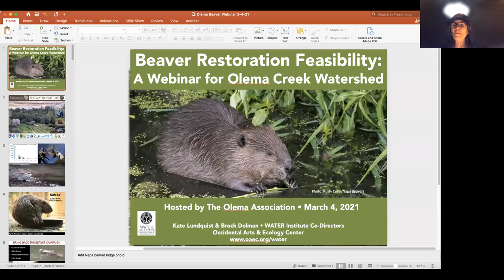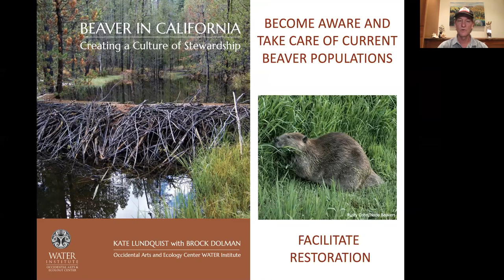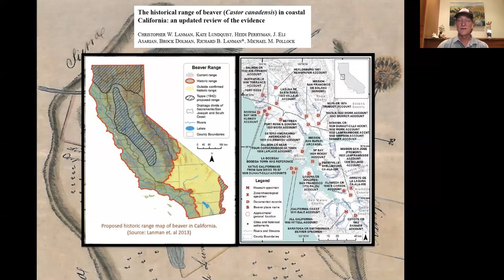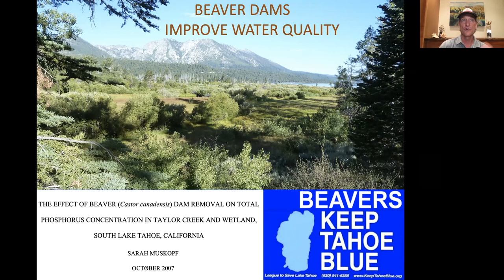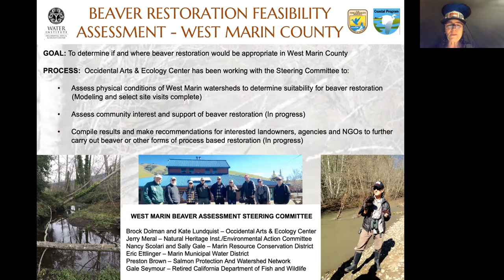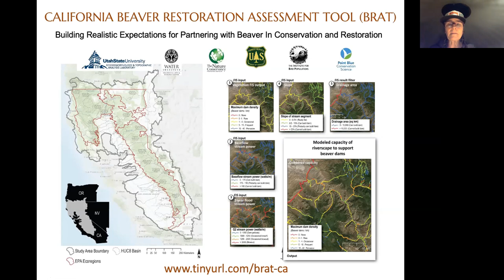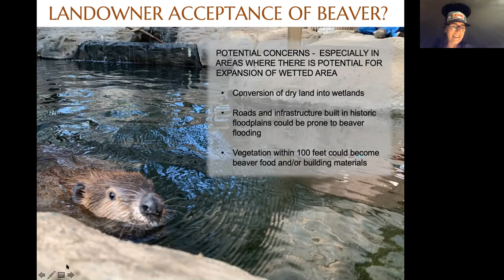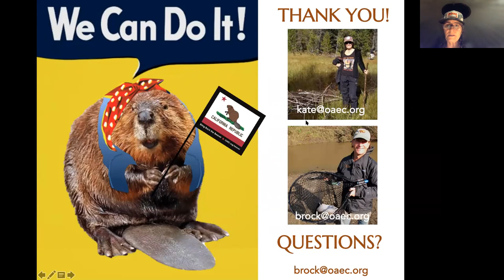Beaver Restoration Feasibility: A Webinar for Olema, March 2021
The following video is a recording of the informational webinar Brock Dolman and Kate Lundquist (Occidental Arts & Ecology Center WATER Institute Directors) gave on March 4, 2021 to those living and/or working in the Olema Creek watershed near Point Reyes National Seashore in California.

Co-hosted by the Environmental Action Committee and the Olema Association, webinar topics include the fascinating history, ecology and benefits of beaver in California and the initial results from the West Marin Beaver Restoration Feasibility Assessment Brock and Kate have been carrying out with the help of their Marin County based steering committee.  The 45-minute presentation is followed by a question and answer session.

Please note, the recording begins a couple of minutes after the start of the webinar. Apologies to our co-host and esteemed Steering Committee member Jerry Meral (Environmental Action Committee) for not capturing his warm welcome and introduction.

Please visit OAEC.org/beaver for more information on OAEC's Bring Back the Beaver campaign.